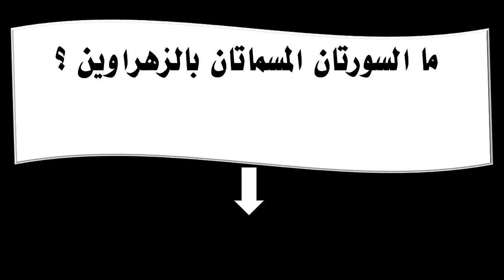ما السورتان المسماتان بالزهراوين ؟